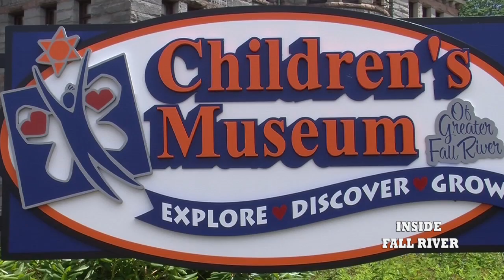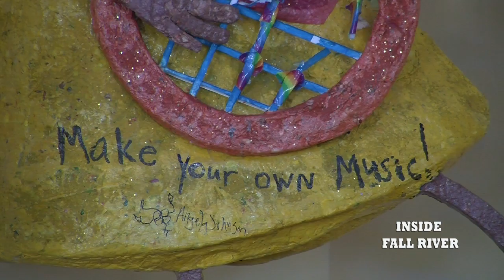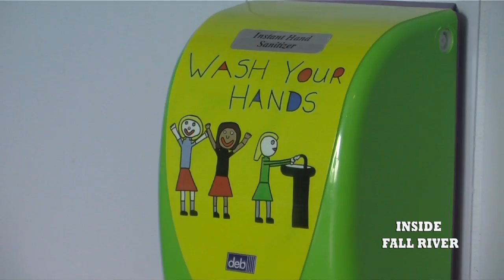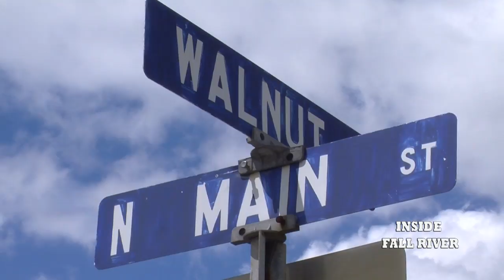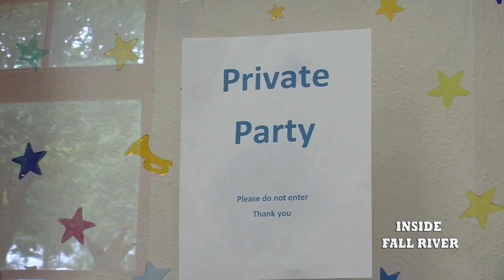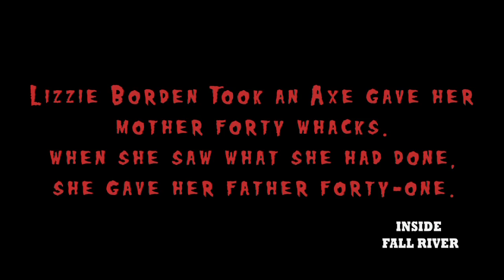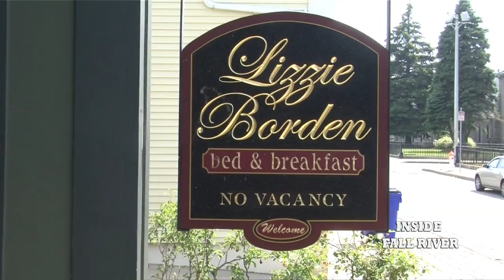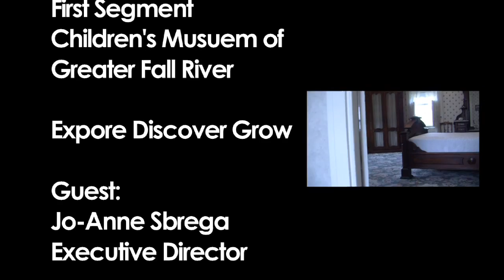Inside Fall River July 2013